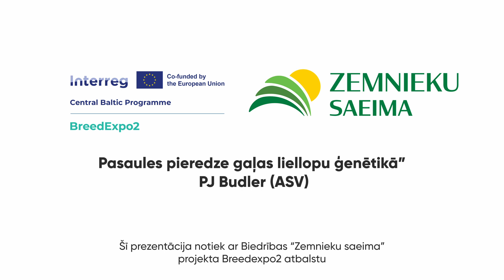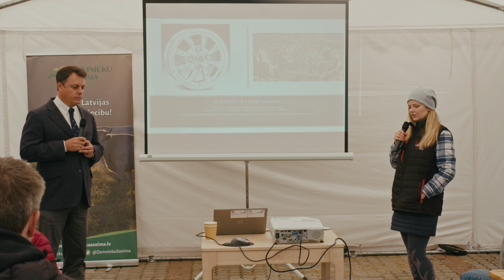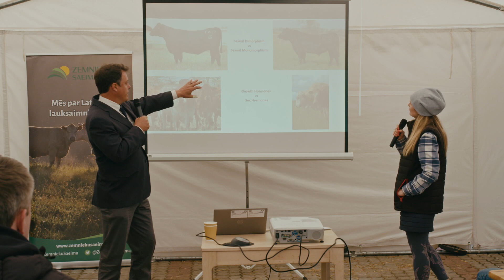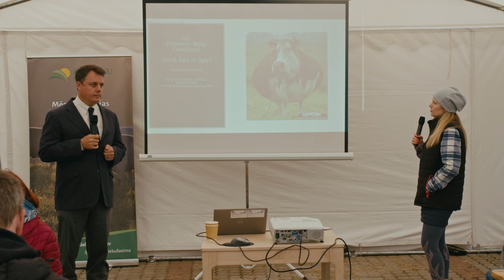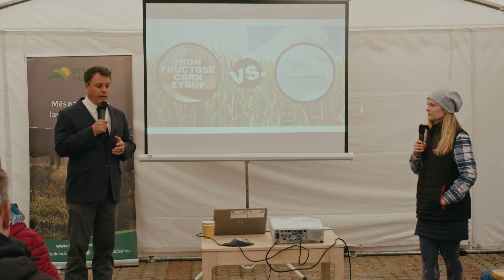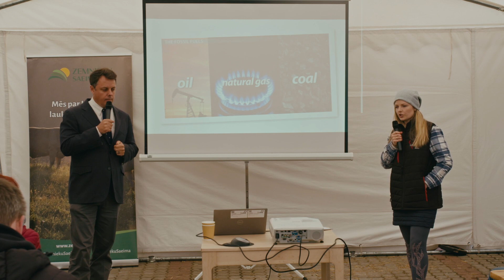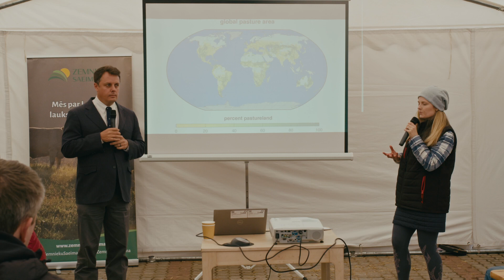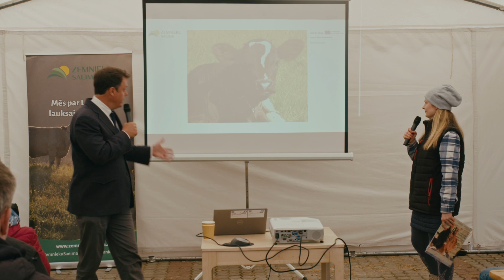P.J. Budler “Pasaules pieredze gaļas liellopu ģenētikā”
19. aprīlī Liellopu izsoļu namā notika Latvijas Gaļas liellopu audzētāju asociācijas organizētā ikgadējā gaļas šķirņu vaislas jaunbuļļu izstāde-demonstrējums. Demonstrējumu laikā jaunbuļļus novērtēja gaļas liellopu vērtēšanas eksperti no ASV un Latvijas, kā arī tika pastāstīts par katra dzīvnieka potenciālo ciltsdarba devumu jaunajos ganāmpulkos.

Biedrības “Zemnieku saeima” projekta “Breedexpo2” ietvaros varēja noklausīties ASV liellopu vērtēšanas eksperta P.J. Budler prezentāciju “Pasaules pieredze gaļas liellopu ģenētikā”. (prezentācijas video ieraksts būs pieejams drīzumā)

Gaļas liellopu audzētāju biedrība sadarbībā ar Liellopu izsoļu namu pēc demonstrējumiem organizēja šo jaunbuļļu izsoli.